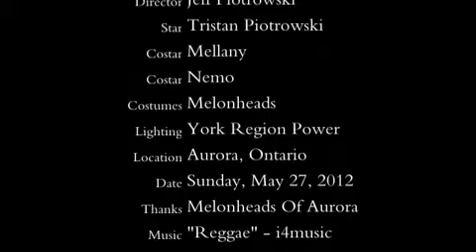Episode #8 - The Haircut 2.0 - Tristan's Adventures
It only took four months but it was time for another haircut for young Tristan.